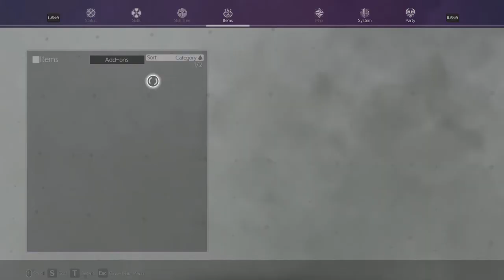REACHING ZAKKARIA AND ENROLLING IN KNIGHT ACADEMY !!!!!!!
Today in this video we finally reached Zakkaria and enrolled in the Knight Academy I came under the guidance of Liena senpai. and went on an actual battlefield for the first time. the World Building is on another Level .and I'm not kidding this game is by far my FAVOURITE JRPG till date. I thank u all for seeing my video. and stay tuned for weekly uploads. byeeeeeeeeeeeeeeeeeeeeeeee.

Series: Sword Art Online
Genre: Role-playing video game
Developers: BANDAI NAMCO Entertainment, Aquria
Platforms: PlayStation 4, Xbox One, Microsoft Windows
Publishers: BANDAI NAMCO Entertainment, Namco Bandai Games America Inc.